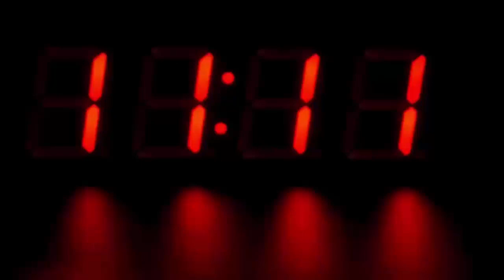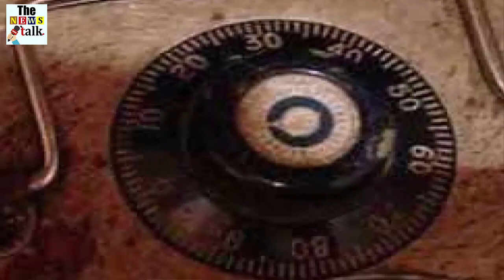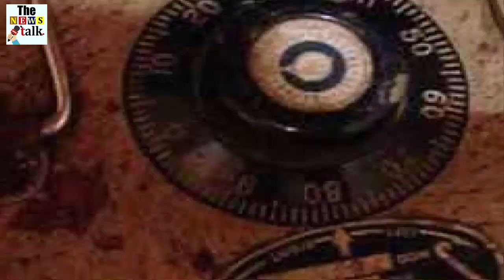शख्स ने सालों के बाद खोला दादा के बंद घर का दरवाजा, मिल गया कुछ ऐसा कि होश उड़ गए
One user shared this story on Reddit. He wrote that after many years he went to his grandfather's farm house in Tennessee. This house was closed for a long time, which worsened his condition. After going there he started cleaning the house. He looked at a dirty carpet.

When he picked up the carpet, he saw a block, which was made of brick stones. He did not understand anything in the beginning. But when he opened, he got a secret safe with a combination. He tried a lot to open Safe. But he could not open it. She called on many locks to open the safe. But none were successful.

Person told that I could not open this safe for 7 to 8 days. I called a locksmith named Team. He worked hard for half an hour. Eventually this safe opened. But what I found later I was surprised.

Safe had precious coins and important papers. Many valuable items came out of it. However, some things went waste due to water. I found old coins, jewelry, silver plates and many more.